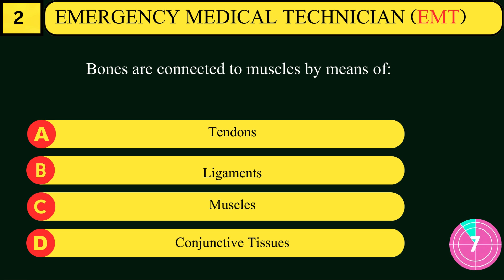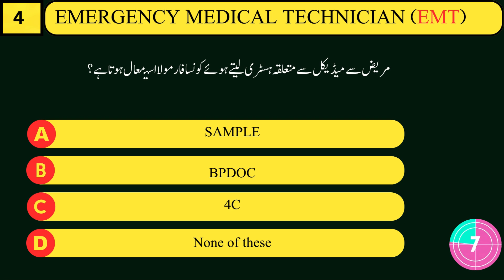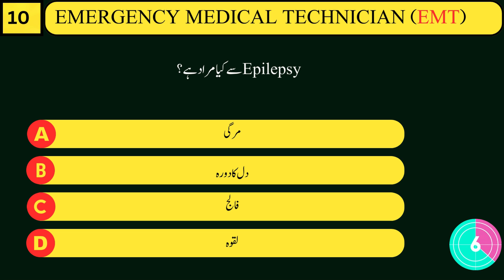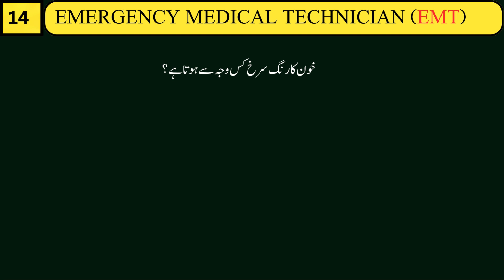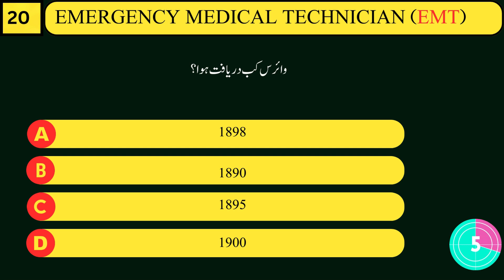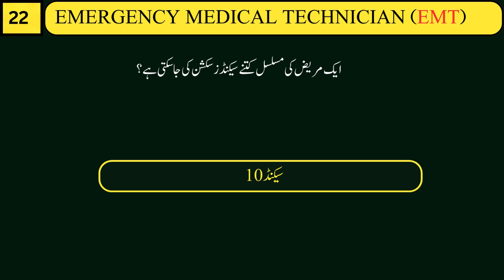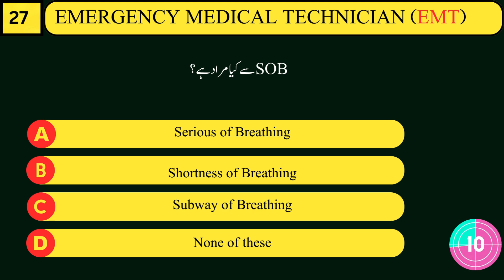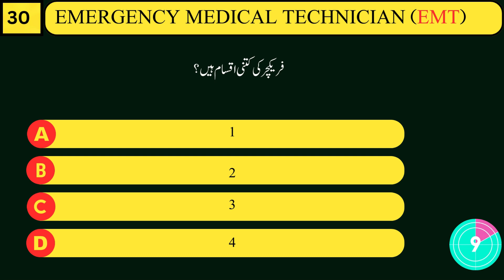Emergency Medical Technician (EMT) Medical MCQs Rescue 1122 Past Papers || SET No.19 #1122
Video Description: Emergency Medical Technician (EMT) Medical MCQs Rescue 1122 Past Papers || SET No. 19

Welcome to our comprehensive video series on Emergency Medical Technician (EMT) Medical MCQs, specifically tailored for Rescue 1122 past papers. This video is part of an extensive collection of over 30 videos designed to help you ace your EMT Rescue 1122 exams. Whether you're a fresh candidate preparing for the exam or a current EMT looking to brush up on your knowledge, this series is the perfect resource for you.

What to Expect in This Video:

This particular video, part of our "SET No." series, delves into a carefully curated selection of past paper questions. The MCQs are designed to reflect the actual exam format, ensuring you are well-prepared and confident on the day of your test.

1. **Detailed Solutions**: Each question is followed by a detailed explanation, breaking down the concepts and reasoning behind the correct answer. This approach not only helps you understand the correct answer but also reinforces your learning of the underlying principles.

2. **Exam Strategy Tips**: Throughout the video, we provide valuable tips and strategies on how to approach different types of questions. This includes time management techniques, identifying keywords in questions, and eliminating incorrect options.

3. **Real Exam Experience**: The questions are selected from actual past papers, providing you with a realistic practice experience. This familiarity with the question style and format is crucial for reducing exam-day anxiety and improving performance.

4. **Topic Coverage**: The questions cover a broad range of topics relevant to EMT Rescue 1122 exams, including:
    - **Basic Life Support (BLS) and Cardiopulmonary Resuscitation (CPR)**
    - **Patient Assessment and Management**
    - **Trauma and Medical Emergencies**
    - **Pharmacology for EMTs**
    - **Anatomy and Physiology**
    - **EMS Operations**
    - **Emergency Childbirth and Pediatric Emergencies**
    - **Legal and Ethical Issues in EMS**

5. **Interactive Learning**: Pause and attempt each question before watching the solution. This active engagement enhances retention and understanding. Consider making notes of areas where you need further study.

- **Aspiring EMTs**: This video is an invaluable resource for candidates preparing to become Emergency Medical Technicians with Rescue 1122. The detailed explanations and real exam questions provide a solid foundation for exam success.

- **Current EMTs**: Even if you're already an EMT, continuous learning and revision are essential. This video serves as a refresher course, helping you stay updated with the latest protocols and procedures.

- **EMS Students**: If you are currently enrolled in an EMT training program, this video complements your coursework, offering additional practice and insights.

1. **Comprehensive Coverage**: With over 30 videos in this series, we cover an extensive range of topics and question types, ensuring no stone is left unturned in your preparation.

2. **Expert Guidance**: Our content is curated by experienced professionals in the field of emergency medical services, ensuring high-quality, accurate, and up-to-date information.

3. **Convenient Learning**: Study at your own pace and on your own schedule. Revisit difficult questions and topics as often as needed.

4. **Enhanced Confidence**: Regular practice with real exam questions builds confidence and reduces test anxiety. Knowing what to expect on the exam day makes a significant difference in performance.

How to Use This Video:

1. **Consistent Practice**: Incorporate these videos into your daily study routine. Consistent practice is key to mastering the material and retaining information.

2. **Active Participation**: Actively engage with the content. Attempt each question, jot down your answers, and then compare them with the provided solutions.

3. **Focused Revision**: Identify areas where you struggle and focus your revision on those topics. Use additional resources if necessary to strengthen your understanding.

 Conclusion:

Preparing for the Emergency Medical Technician (EMT) Rescue 1122 exams can be challenging, but with the right resources and consistent practice, success is within your reach. This video, along with the entire series, is designed to equip you with the knowledge, skills, and confidence needed to excel.

Share it with fellow candidates and colleagues who might benefit from this resource.

Good luck with your preparation, and remember, every question you practice brings you one step closer to becoming a certified Emergency Medical Technician with Rescue 1122!